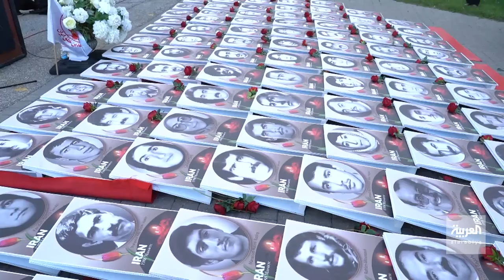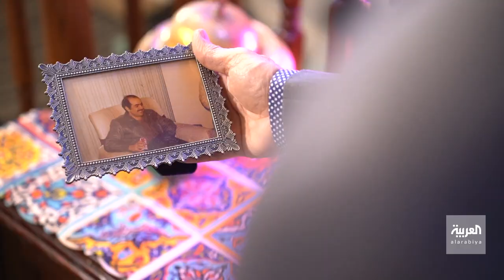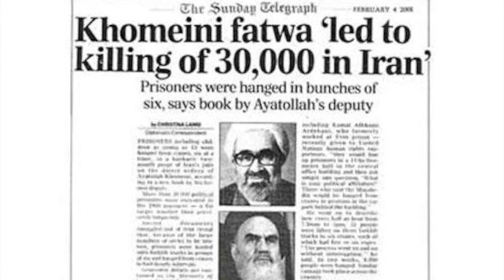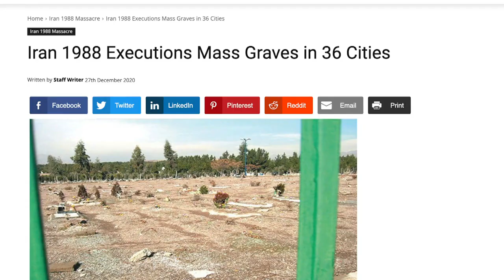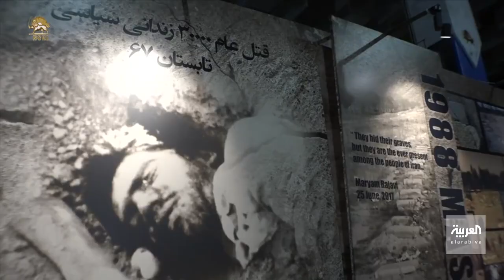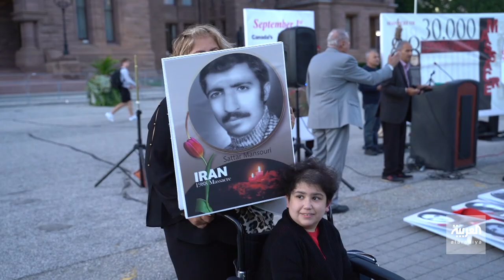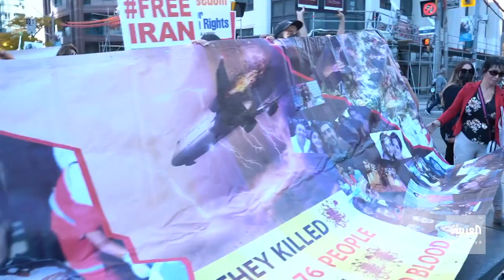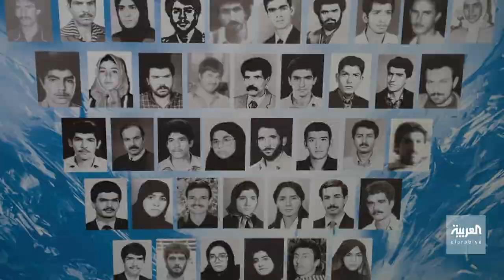مهمة خاصة | لجان الموت.. إيران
في العامِ 1988 قبل انتهاء الحرب العراقية الإيرانية أصدَرَ المرشد الأعلى للثورة الإسلامية في إيران الخميني فَتوَى بإعدامِ آلافِ السُّجَناءِ السياسيين، ثلاثونَ ألفَ سجينٍ إيرانيٍّ قُتِلوا بدمٍ بارِدٍ في تلك المجزرة. أحداثٌ لا تَمحو ذِكراها المُؤلِمةَ السنون، إعداماتٌ نُفِّذَت خارجَ نِطاقِ القَضاء، فبعضُ العائلاتِ لا تعلمُ لماذا أُعدِمَ أحبابُهم وأين جُثَثُهم حتّى اليَوم؟.  لِجانُ المَوتِ تَشكَّلتْ وانْطلَقَتْ إلى سجونٍ عِدَّةٍ في طهران، لكنّ النَّصيبَ الأكبرَ في الإعداماتِ كانَ لنُزَلاءِ سِجْنَي گوهردشت وإيفين. وكانَ مِن ضِمنِ اللجانِ إبراهيم رئيسي، والأشخاصُ الذين شارَكوا أصبَحتْ لهم مَناصبُ في النِّظامِ حتى إنّ "رئيسي" أصبحَ آنَذاكَ وزيرًا للعَدالةِ ثُم نَصَّبَه خامنئي رَئيسًا للبلاد. فبعدَ انتهاءِ الحربِ تَوغَّلَ مُجاهِدو خَلْق في عَمليّةٍ أُطلِقَ عليها "النورَ الأبديّ" في مُحاوَلةٍ للإطاحةِ بالنِّظام، الذي ضَعُفتْ قُدراتُه بسببِ الحربِ مع جارتِه العراق لثمانية أعوام.. حيث يقولُ مُحلِّلونَ إنّ هذه العمليّةَ أعطتْ ذَريعةً للنظامِ لإعدامِ الآلاف من دون مُحاكَمَةٍ أو أدلةٍ أو حتّى شُهود. فالخَوفُ والضَّعفُ كانا يُسَيطِرانِ على نِظامِ خميني. جَرّافاتٌ نَقلتْ جُثَثَ المَعدومينَ عَشوائيًّا، حُفَرٌ كبيرةٌ كانتْ مُعدَّةً مُسبقًا وجاهِزةً في مَقابرَ عِدّة.
جرائمُ ضِدَّ الإنسانيّةِ، هكذا صنَّفَها المُجتمعُ الدوليّ. فريق مهمة خاصة يكشف حقيقة ماجرى خلف قضبان السجون الإيرانية على لسان أقارب الضحايا والناجين من مجزرة العام 1988 .

ـــــــــــــــــــــــــــــــــــــــــــــــــــــــــــــــــــــــــــــــــــــــــــــــــــــــــــــــــــــــــــــــــــــ
تيلغرام
سناب شات alarabiya
تفاعلكم
صباح العربية
بانوراما
العربية الليلة
Live Alarabiya
Alarabiya Live